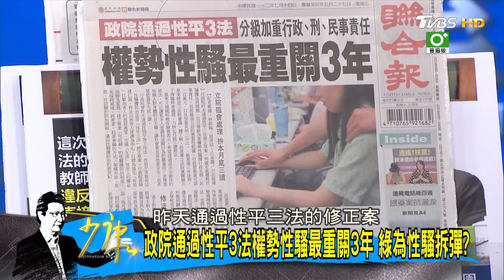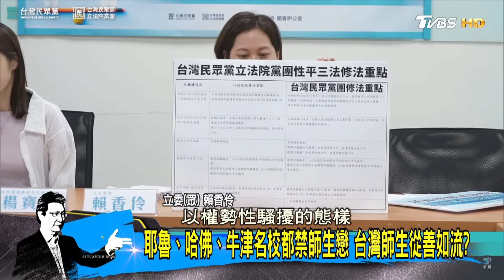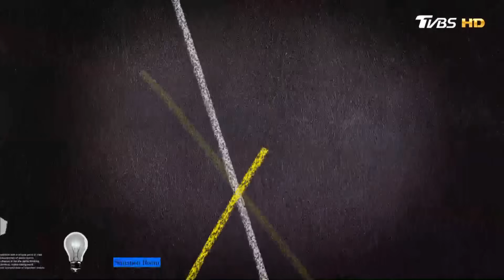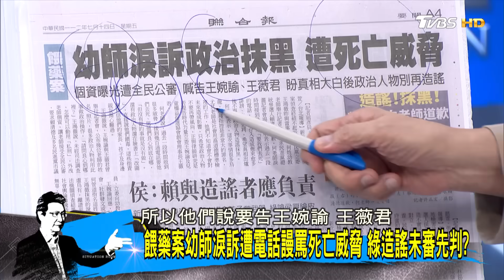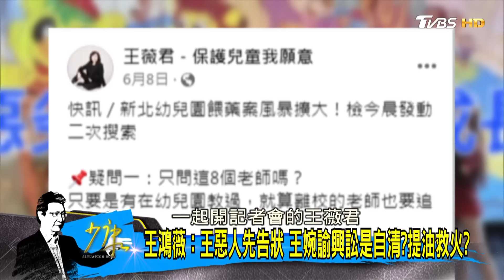【完整版中集】校園師生戀情節最重"終身解聘" 性平法新規斬師生戀？ 少康戰情室 20230714